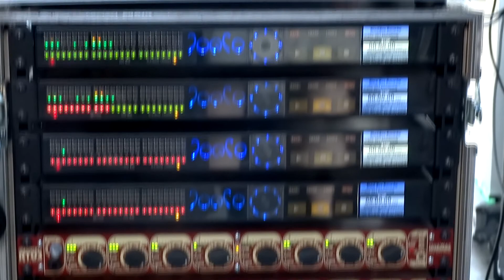Pokolgép 30 JUBILEUM - PeCsa 2014 / LED-video visual by Cameleon Production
Pokolgép 30 JUBILEUM - PeCsa 2014
/ LED-video visual by Cameleon Production /
Emlékül Gondosch „Güzü” János tiszteletére!!!
Köszönet a jelenlévő összes zenésznek és
technikai embernek, akik munkájukkal gigantikus
estét varázsoltak a KÖZÖNSÉG számára...
Camera:
Kranyik Ildikó
Szigeti Ákos
Director & digital cutting:
máthé péter - cameleon
HAMMER RECORDS & Cameleon Records